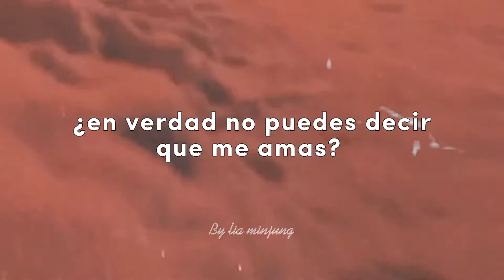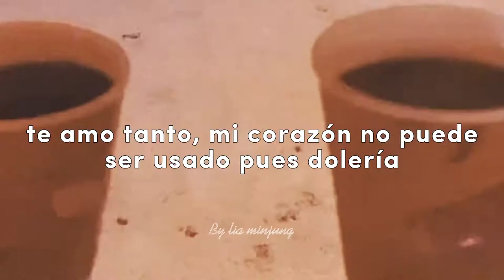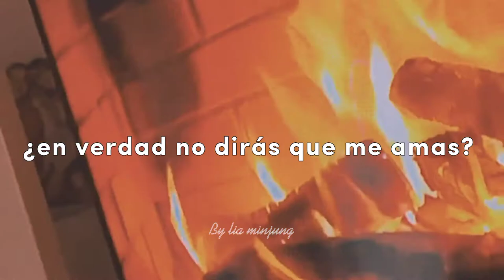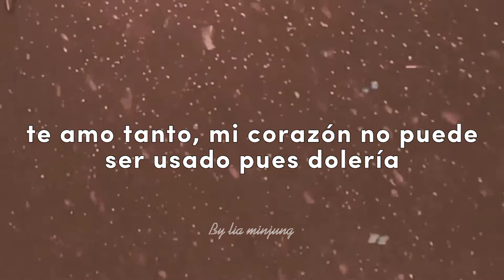Wooden Bike - Lee Tae Sung - My Girl OST (Sub español)